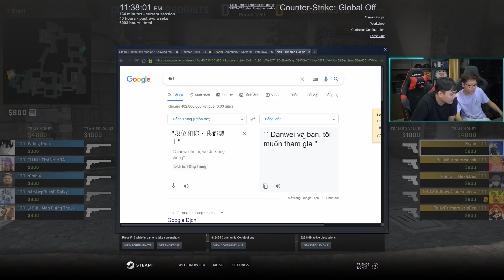[Ký Sự Check Hack Mùa 5] Hòm Đồ Gần Chục Triệu Đi Test Hack